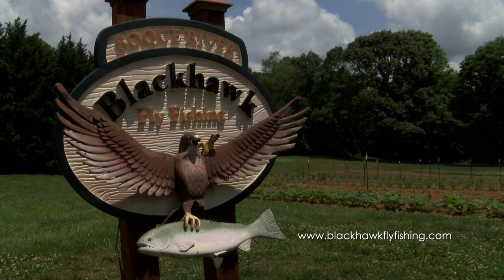Community Matters - nowhabersham.com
Welcome to Now Habersham's new webcast series "Community Matters." Join host Tricia Hise and videographer Daniel Usher as they  take you to places you've never been, introduce you to interesting people and explore events that impact your life.

In this webisode, meet Abby J, local entrepreneur, cook, author and activist. With the recent launch of a new magazine and cookbook and the ever expanding distribution of her Abby J's brand of salsas and sauces, this is one Habersham County woman - and brand - that's on fire!